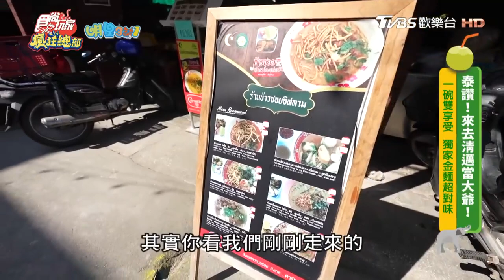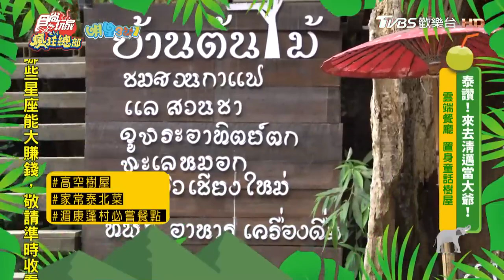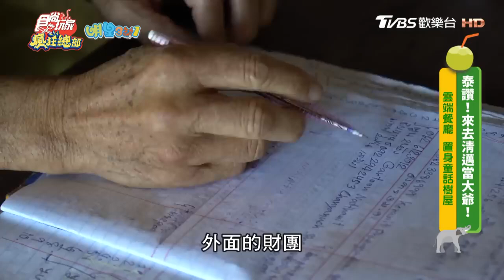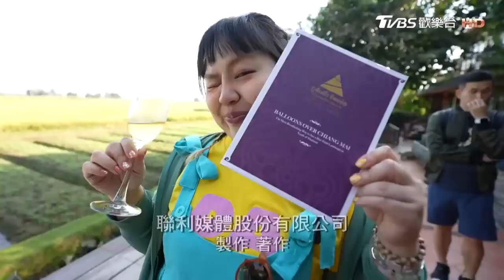【林莎帶你吃】【清邁】泰讚啦！清邁旅遊指南報你知 在清邁當大爺